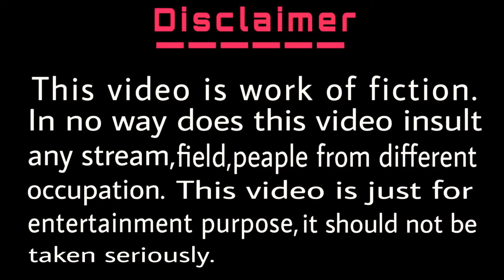गाँव का देसी स्कूल 🤣🤣/ desi comedy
गाँव का देसी स्कूल 🤣🤣/ desi comedy @all type tushar

Hi friends
We always think that in order to give you good videos all the time.

👉(Video Editer - tushar art gallery)

👉video editer -tushar anand

👉Actor - piyush, Sonu, Virat & team

दोस्तों एक वीडियो बनाने में दो से तीन दिन का समय लगता है तो अगर आपको यह वीडियो पसंद आया हो तो हमारे चैनल को सब्सक्राइब करें और दोस्तों के साथ शेयर करें! 😊🙏